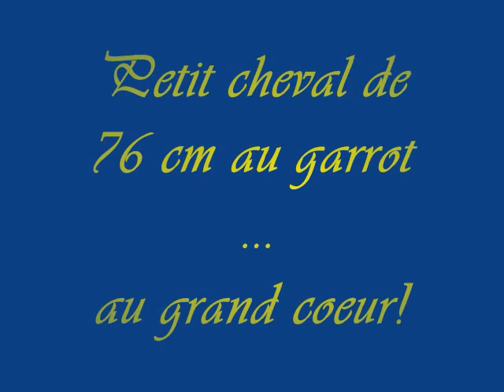Brok Brok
Video de broken

Elevage du Cap de la Coste